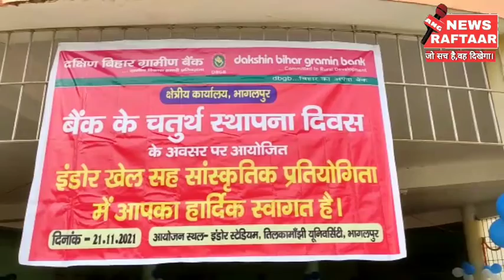दक्षिण बिहार ग्रामीण बैंक के चतुर्थ स्थापना दिवस पर सांस्कृतिक प्रतियोगिता का किया गया आयोजन ।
रिपोर्ट-सत्यपाल सिंह

भागलपुर के दक्षिण बिहार ग्रामीण बैंक के चतुर्थ स्थापना दिवस के अवसर पर आज तिलकामांझी यूनिवर्सिटी भागलपुर के इंडोर स्टेडियम में इंडोर गेम तथा सांस्कृतिक कार्यक्रम का आयोजन  किया गया,इस कार्यक्रम की शुरुआत  सर्व प्रथम मुख्य शाखा प्रबंधक सुधांशु भुषन , क्षेत्रीय शाखा प्रबंधक एवं अन्य अधिकारियों ने ने संयुक्त रुप से  दीप प्रज्वलित कर किए , साथी अतिथियों का स्वागत पुष्पगुच्छ देकर किया , वही मौके पर   सुधांशु भुषन ने एक गीत गा कर शाखा कर्मियो का उत्साह वर्धन किया ,सुधांशु भुषन ने क़हा की कभी कभी साथ काम करने वालो के साथ छुट्टी के कुछ समय भी व्यतीत करना चाहिए, इससे नई ऊर्जा निकलेगी और बैंक नई ऊंचाई को छूएगी।